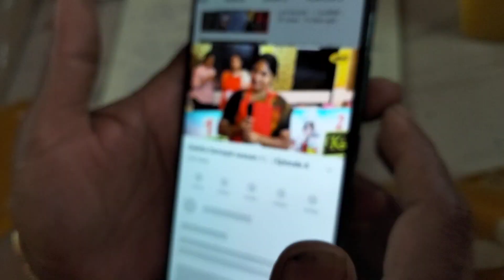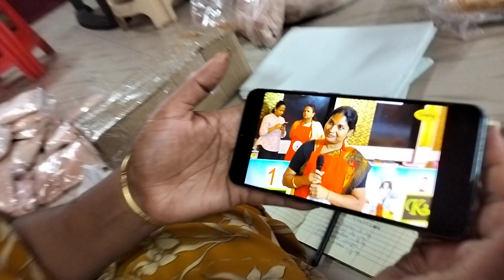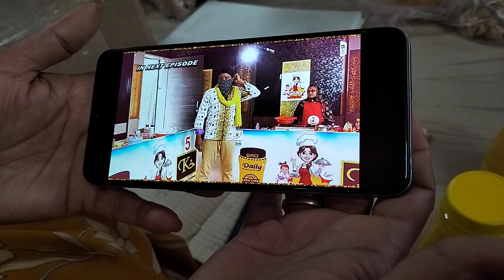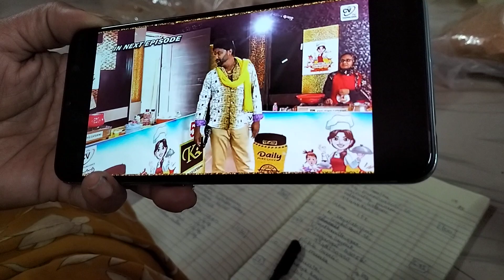நான் கலந்து கொண்ட சமையல் போட்டியின் முதல் நாள் தேர்வு முடிவு நடுவராக முல்லை கோதண்டம் உங்களுடன் நான்